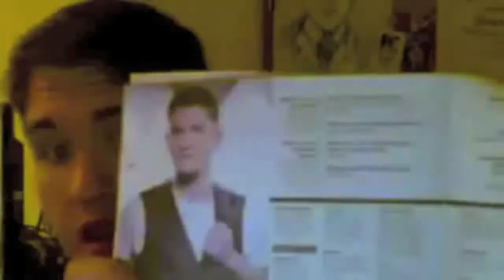Sister Wives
I saw this show and was like wow.